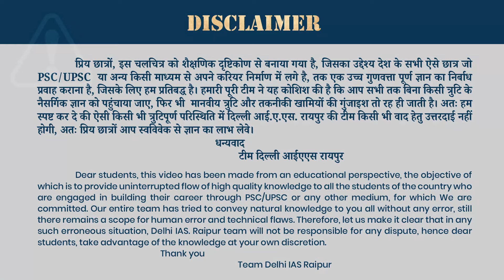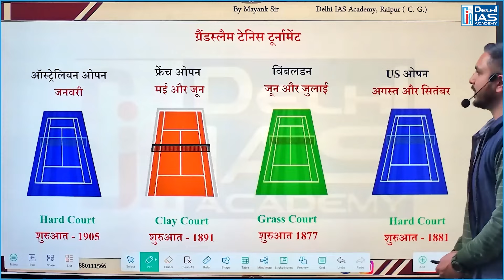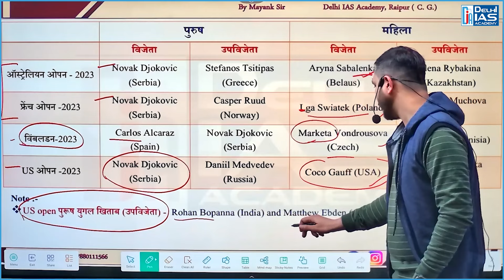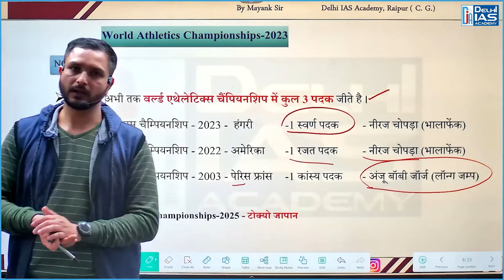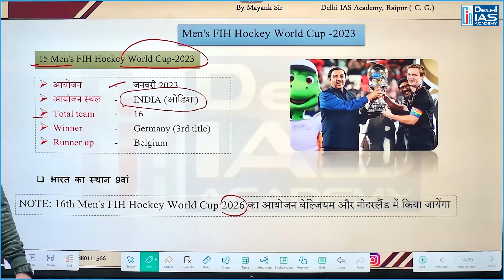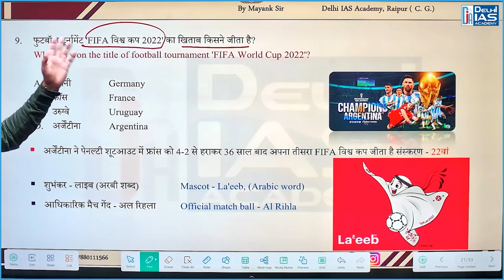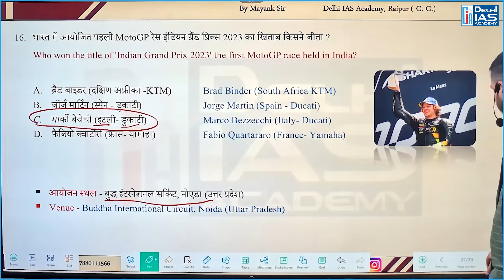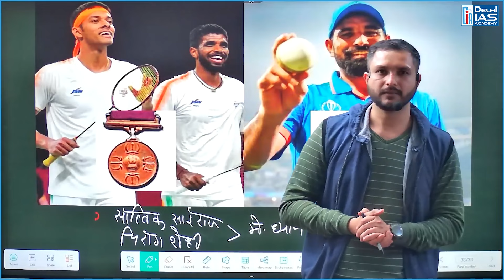Imp Sports Events for CGPSC 2023 - by Mayank Sir | Dias Raipur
Imp Sports Events for CGPSC 2023 - by Mayank Sir | Dias Raipur sports cgpsc neerajchopra | छत्तीसगढ़ करंट अफेयर्स | भारत का करंट अफेयर्स

Queries -
All Chhattisgarh Current Affairs 2023
दिल्ली आईएस करंट अफेयर्स 2023
DIAS Current Affairs
CGPSC वार्डन करंट अफेयर्स
सी जी पी एस सी  करंट अफेयर्स 2023
 IAS Current Affairs
Hostel Warden Current Affairs 2023
एडीओ करंट अफेयर्स 2023
Adeo Current Affairs 2023
Cg Adeo Current Affairs 2023
इंडियन करंट अफेयर्स 2023
भारत का करंट अफेयर्स
सीजीपीएससी सीजीव्यापम करंट अफेयर्स